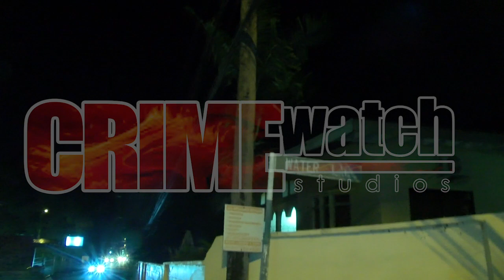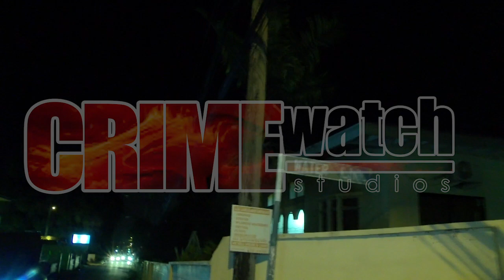35-year-old Jomo Drayton of water lane, Tunapuna was shot dead near his home on Friday.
A man identified as 35-year-old Jomo Drayton of water lane, Tunapuna was shot dead near his home on Friday 20th January, 2023.
• Drayton was waiting at the end of his driveway when he was ambushed by gunmen who were dressed in dark colored clothing.
• The gunmen opened fire on Drayton who was hit while attempting to flee.
• The suspects then got back into their dark grey-colored motor vehicle and made their escape.
• A neighbour in the area took Drayton to Mt Hope Hospital where he was pronounced dead on arrival.
• Homicide detectives visited the crime scene where they recovered over thirty spent shells.